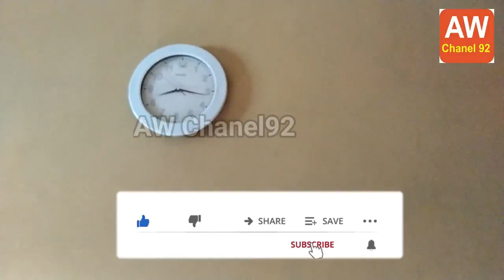MAKAN OPOR AYAM, SAMBAL DAN IKAN ASIN MANTEP PISAN.